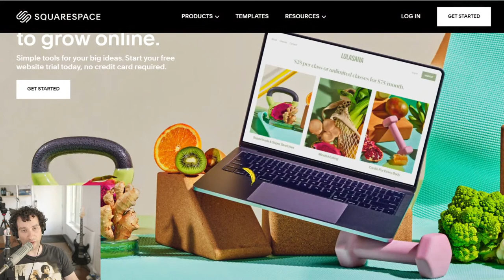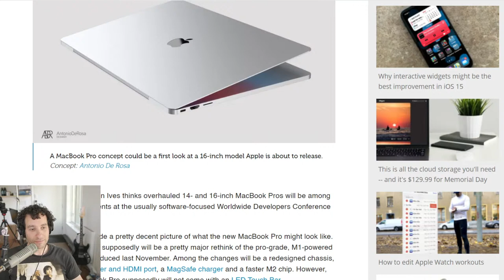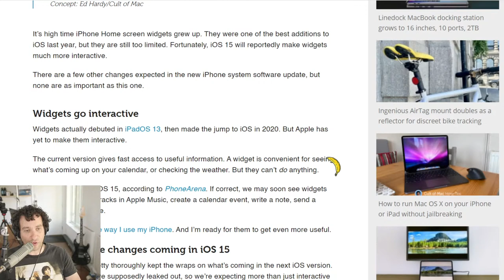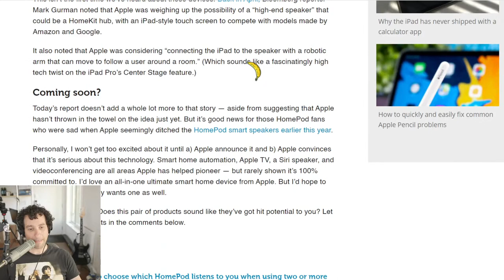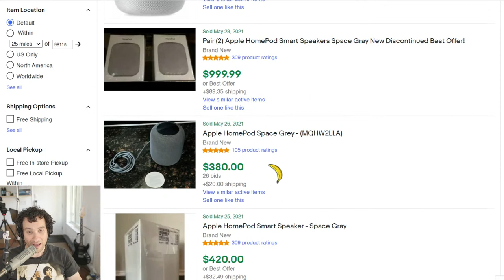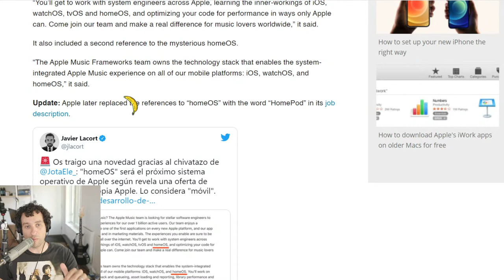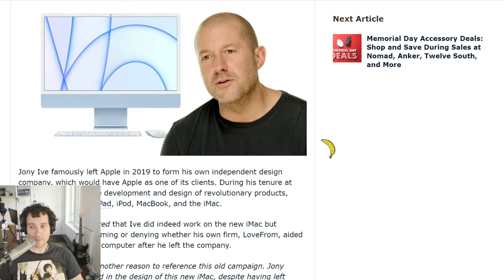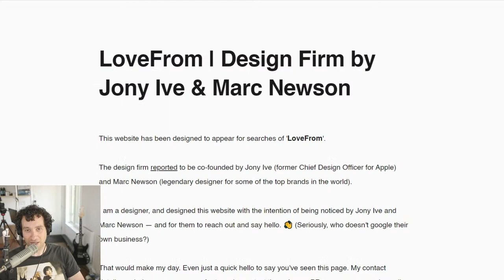New MacBooks Pros + iOS 15 at WWDC! (CultCast #495)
All but confirmed--new MacBook Pros coming at WWDC '21!